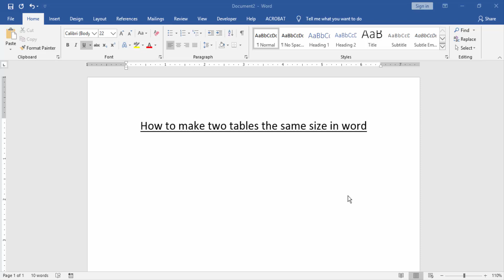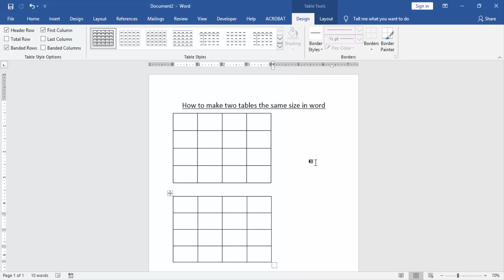How to make two tables the same size in word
In this video I will show you, How to make two tables the same size in word. Let's get started.